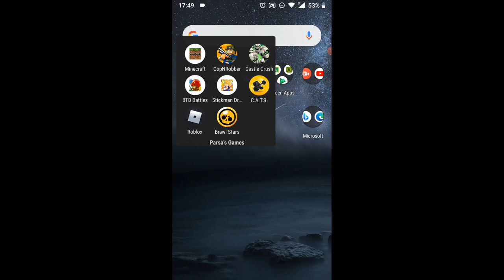My Minecraft Desert Village Survival Challenge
We are here doing a lots of your favourite games like Minecraft, Bloons TD Battles, CopNRobber, Roblox, Among Us, Castle Crush, Brawl Stars and more so please check our channel to find your interesting one.